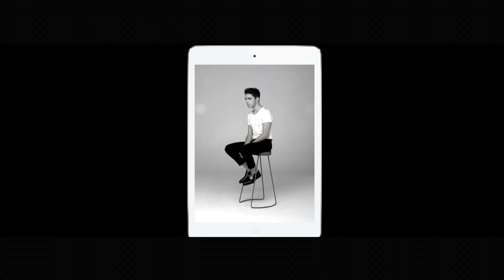SOUNDS ISSUE #23 Teaser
SOUNDS is the first music magazine published purely on tablets and smartphones and features monthly interactive content, industry insights and original interviews and performances from some of the most new and noteworthy talent as well as established, game-changing artists.